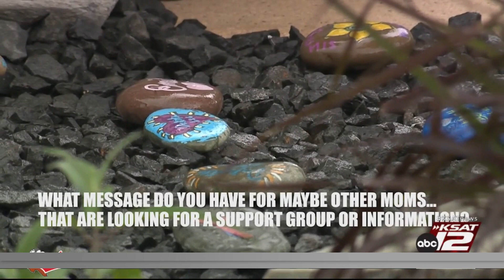Any Baby Can creates memorial garden for bereaved families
The nonprofit Any Baby Can San Antonio is making sure families have all the support and services they need after the loss of a child.